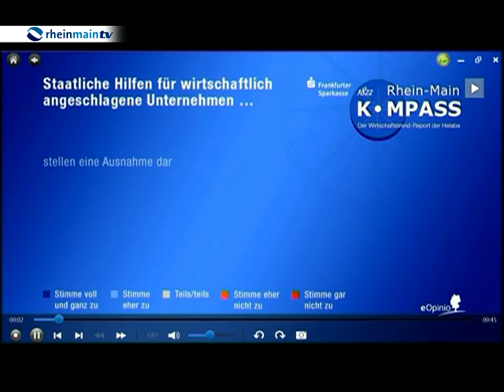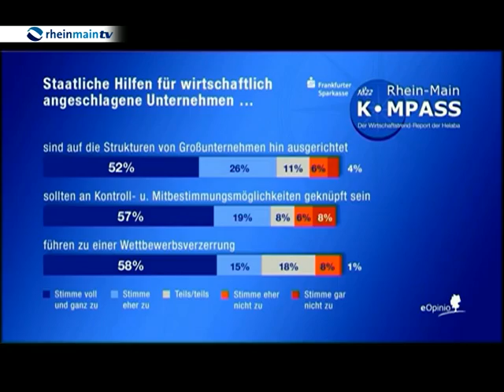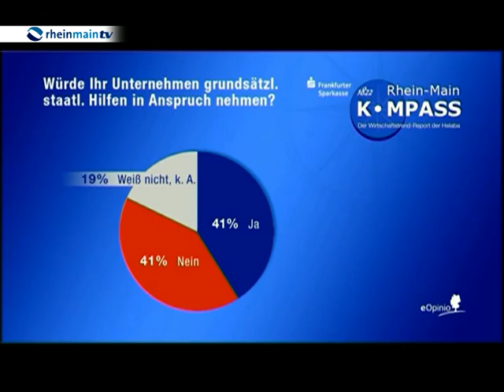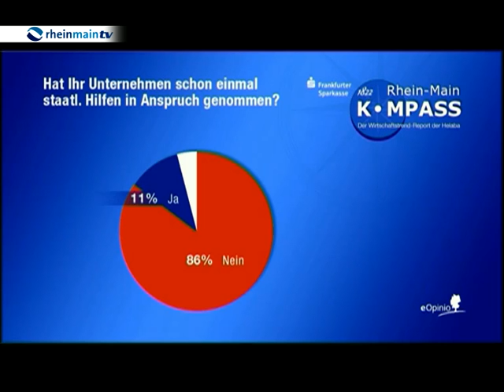Umstrittene Staatshilfen für Unternehmen wie Schlecker und Opel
Wenn private Unternehmen in finanzielle Schieflagen geraten, rufen sie immer häufiger nach staatlicher Hilfe. Gibt es überhaupt Fälle in denen so ein Vorgehen sinnvoll ist und ist der Staat demnach der bessere Manager?

Fragen rund um das Thema „staatliche Hilfen für angeschlagene Unternehmen" diskutiert der aktuelle Rhein-Main KOMPASS im Rahmen der monatlichen Kompass-Studie. Führungskräften aus der Region wurden Fragen gestellt und über die aktuellen Ergebnisse sprechen wir mit Steffen Saebisch, Staatssekretär im Hessischen Ministerium für Wirtschaft, Verkehr und Landesentwicklung und dem DGB-Vorsitzenden für Hessen & Thüringen, Stefan Körzell.